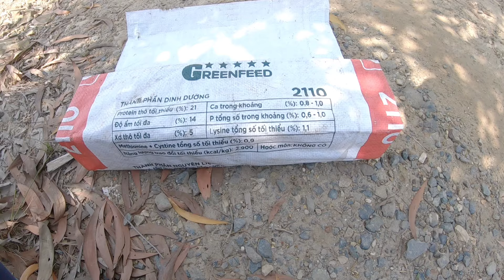Rừng thiêng nước lợ bẫy dính con rắn độc quá lớn/vương vlog bẫy rắn đồng nai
Xinh chào!!!